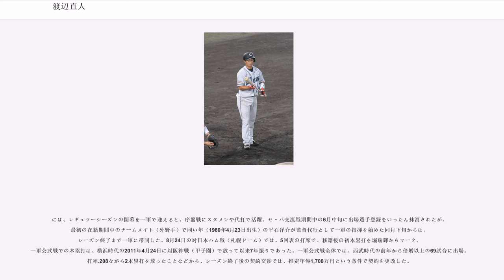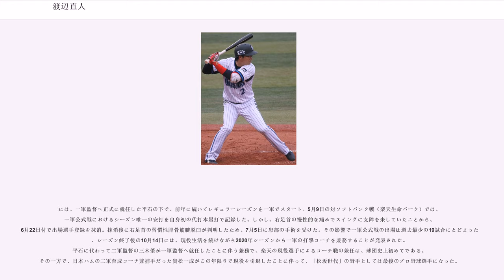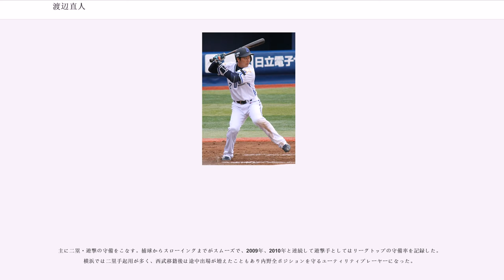渡辺直人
渡辺 直人（わたなべ なおと、1980年10月15日 - ）は、東北楽天ゴールデンイーグルスに所属する茨城県牛久市出身のプロ野球選手（内野手）。右投右打。2020年からは、楽天の現役選手としては初めてコーチ（一軍打撃コーチ）を兼務する。

野球を始めたのは小学3年生。牛久市立下根中学校、茨城県立牛久高校、城西大学を経て、三菱ふそう川崎に入社。

遊撃手として入社1年目の、3年目のに都市対抗野球大会優勝を経験、には第16回IBAFインターコンチネンタルカップ日本代表として全9試合に出場し打率.357、社会人ベストナインに選ばれる。

2006年のNPB大学生・社会人ドラフト会議で、東北楽天ゴールデンイーグルスから5巡目で指名。を受け、入団。背番号は社会人時代と同じ2。

は開幕を二軍で迎えたが、4月17日に一軍登録され、同日のソフトバンク戦7回裏にリックの代走として一軍初出場し、8回表からは遊撃の守備に就いた。翌18日には遊撃手として初めて先発出場し、3回裏の初打席は杉内俊哉の初球を二塁ゴロ、7回裏にはプロ初安打となる一塁内野安打で出塁し、鷹野史寿の右前安打で一塁から生還、初得点。7月24日の埼玉西武ライオンズ戦の9回表に初本塁打を記録した。遊撃手のレギュラーとなり、8月23日のロッテ戦で、サヨナラエラーを含む3失策をしている。打率は3割前後を保ち、一時は新人王有力候補とも言われた。後半は鉄平に代わって1番を務めることも増え、最終的な打率は.268、リーグ7位の25盗塁、成功率.833。新人として両リーグ唯一の規定打席に到達した。なお渡辺の規定打席到達は、楽天の生え抜き選手初の快挙でもある。三振率.105はチームメイトのリックと並んでリーグ最少だった。

1月30日、球団から入籍が発表された。開幕戦には「1番・遊撃手」で出場。「出塁率を上げる」という目標から打席で粘って四死球で出塁というスタイルで高出塁率を維持。一時期は打率が2割台ながら出塁率が4割を超えていた時期もあった。しかし、交流戦で三盗の際ヘッドスライディングをした際に肩を負傷。怪我の影響で打撃不振に陥り、後半は下位打線を打ったり他の選手にスタメンを譲ったりすることが多くなった。打率は.251と規定打席到達では26位と振るわなかったものの、盗塁数は前年より増えて34盗塁とリーグ2位、盗塁成功率は.850であった。死球は22個とダントツだった（シーズン記録ではの城島健司と同数の5位）。

の開幕戦は「9番・遊撃手」で出場。6月5日の東京ヤクルトスワローズ戦で6回裏に、二塁手の小坂誠が遊撃の守備に就き、遊撃手の渡辺は初めて二塁の守備に就いた。翌6日には二塁手として先発出場した。1番の他に2番での先発出場も多くなり、3年連続でチームトップとなる26盗塁を記録した。このシーズンは守備が安定し、6失策と初めて失策が一桁に止まり、守備率.988でリーグトップを記録した。

は115試合に出場したものの、マーティ・ブラウン新監督の若手重視の起用と自身の不調が重なって規定打席には到達せず、成績も全体的に過去最低となった。守備率は.984で遊撃手として2年連続パ・リーグ守備率1位となった。

2010年シーズン終了後の12月1日に次年度年俸5300万円（推定）で楽天との契約更改を済ませていたが、8日に金銭トレードでの横浜ベイスターズ移籍の方針が両球団の間で決まり、練習先の千葉県から仙台に呼び戻された渡辺に9日に通告された。

この移籍は、メジャーリーグベースボール (MLB) から松井稼頭央・岩村明憲両内野手を獲得したため同じ内野手である渡辺の出場機会が減少する可能性があった楽天と、内野手の補強を目指していた横浜との間で思惑が一致して決断されたとも報道されたが、一方でポスティングシステムによってMLB移籍を目指していた岩隈久志の入札金を補強費として見込んでいた楽天球団が、岩隈の残留によって入札金が入らず補強費不足となり、人的補償の無い金銭トレードに向かったとも報道された（ただし、球団側は否定している）。

同年オフに選手会副会長に就任し、プロ4年目でチームの精神的支えとなっていた選手の放出はチーム内に大きな波紋を呼...